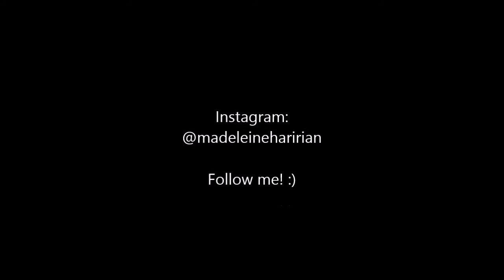Corpse Bride Halloween Face Paint Tutorial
IMPORTANT!
If you recreate my original work please give me proper credit.